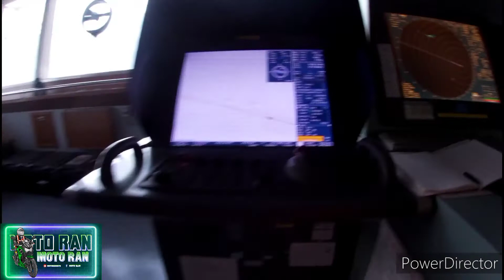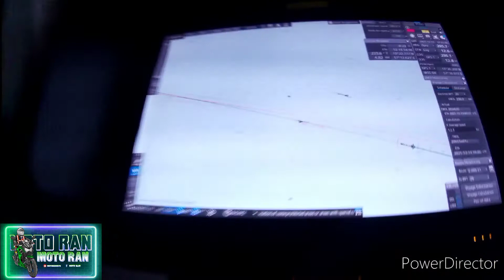armguard Nepal || paanu pag karga Ng bala sa magasin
armguard nepales sila Ang guard namin dito ngaun,kailangan kasi talaga may armguard para sure na Ang biyahe nyo